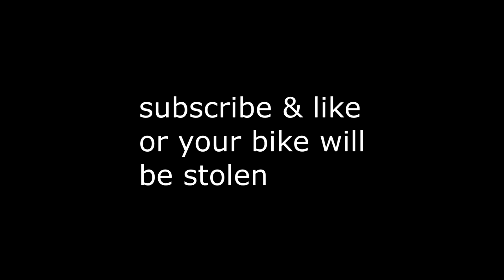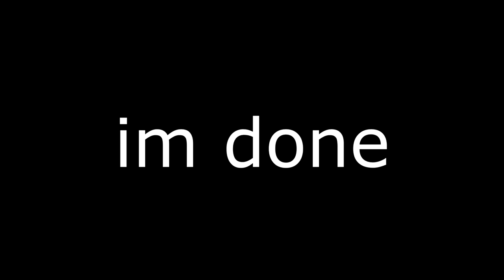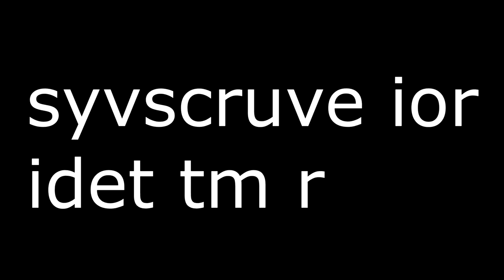WH AM I SO BAD AT slUYWARS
❓ Video Information! ❓